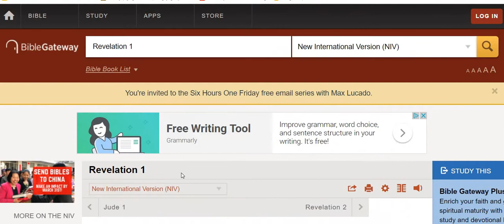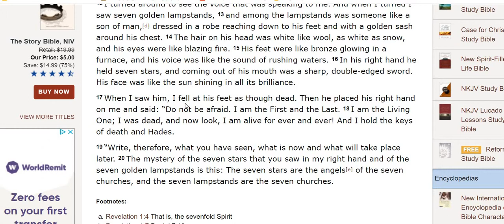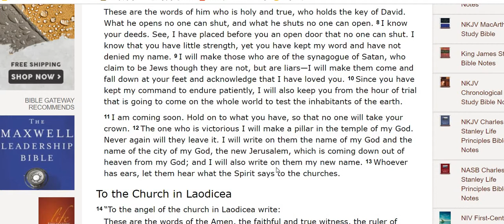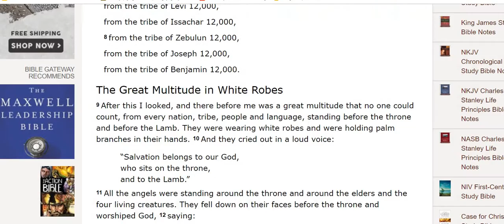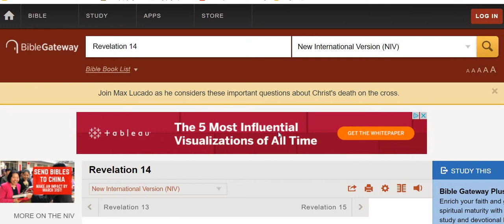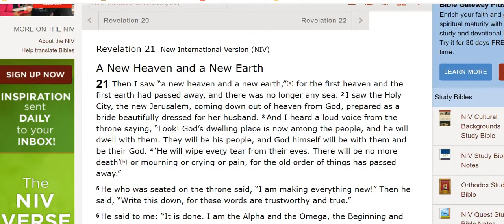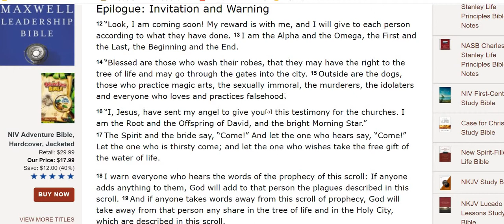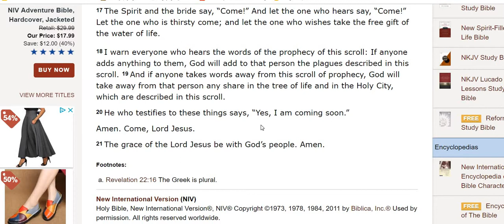The Bible Critique: book of revelation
i skipped all the way to the last book of the bible because i was checking something in this book of dreams, so i thought i will do a video and post it to be included to my video series of the bible critique.
please open your mind and your heart and think about what i show you, could this be the book of god?